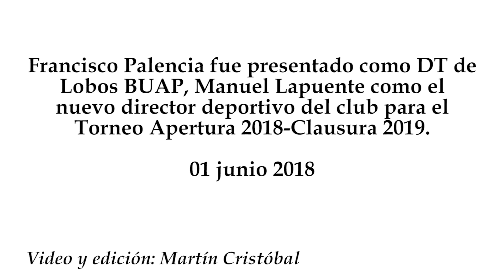Francisco Palencia nuevo Director Técnico de Lobos BUAP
Francisco Palencia fue presentado como DT de Lobos BUAP, Manuel Lapuente como el nuevo director deportivo del club para el Torneo Apertura 2018-Clausura 2019.
01 junio 2018